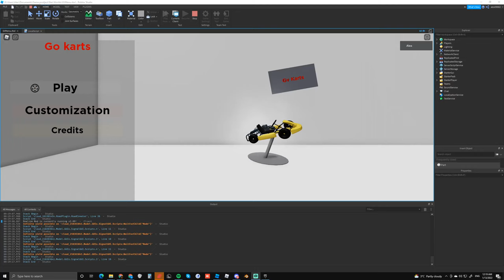Go Kart Menu | Roblox creations #21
made this like 2 years ago